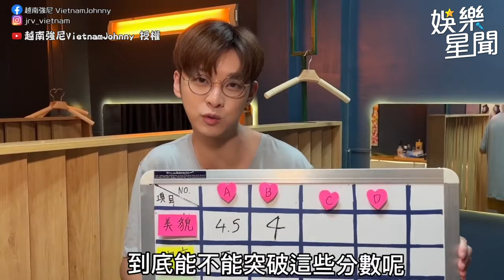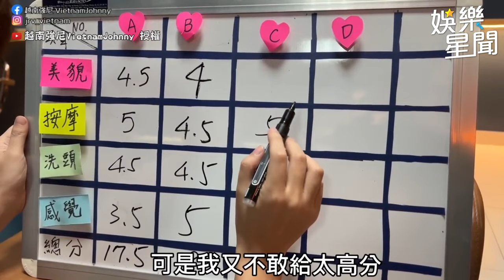白裙「全糖小姊姊」越式全套按摩 超甜美笑容讓他招架不住！｜三立娛樂星聞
@vietnamjohnny520 授權